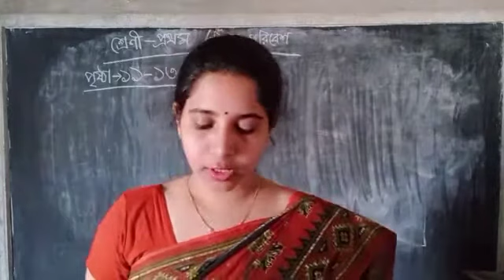প্রথম শ্রেণীর পরিবেশ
গ্রাম সম্পর্কে কিছু আলোচনা